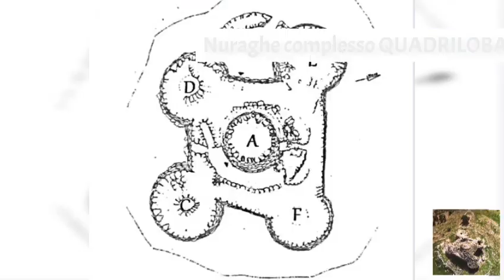Festa del Solstizio d'Inverno